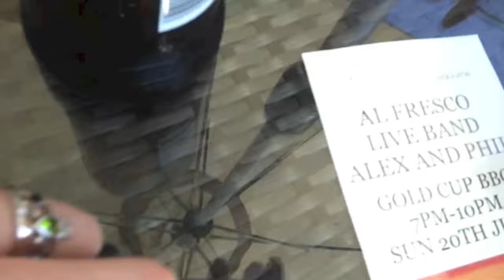Hampshire Pottering & Shopping!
So this is the final video from our mini-moon.  We went to Hampshire for a few days, including a day shopping in Portsmouth outlet! Lovely time of it :)

Aine's Twitter: @Ainebeauty
Aine's Instagram: ainebeauty